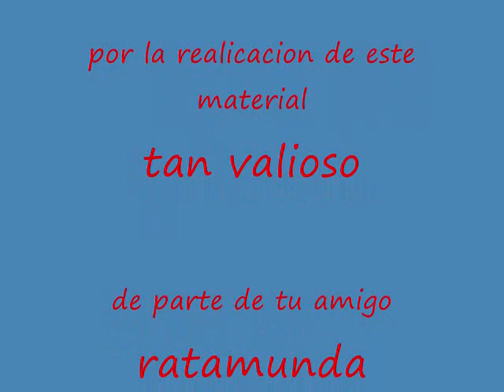Entrevista a Los Socios Del Ritmo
entrevista a los socios del ritmo ralisada por nuestro amigo gabriel novelo en veracruz en 1983 espero que lo disfruten es el fin de la secuencia de videos de esta dvd gracias a todos por el apoyo a los socios